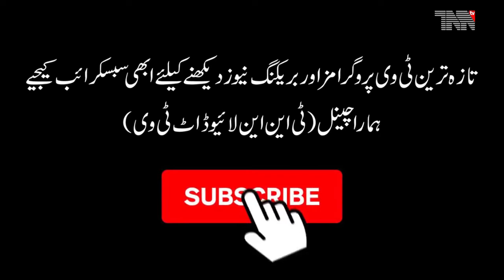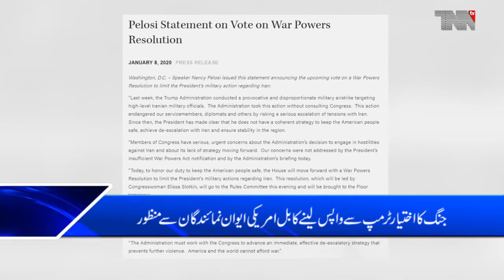Canada Top Stories 10-01-2020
'Evidence indicates that the plane was shot down': PM Trudeau

'It is heart wrenching': Tears flow at vigil to honour GTA victims killed in Iran plane crash

everything we know about the Canadian victims of the Iran plane crash

Families of Iran plane crash victims facing uphill battle to recover remains

Montreal vigils honour memory of Iran plane crash victims